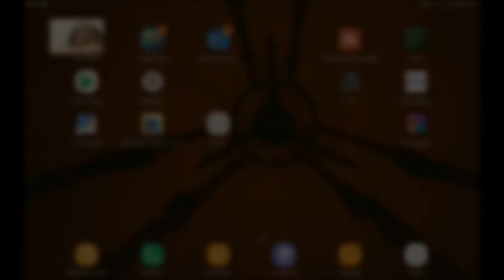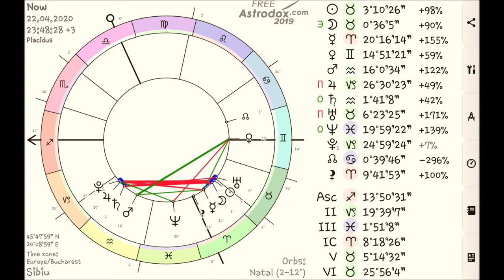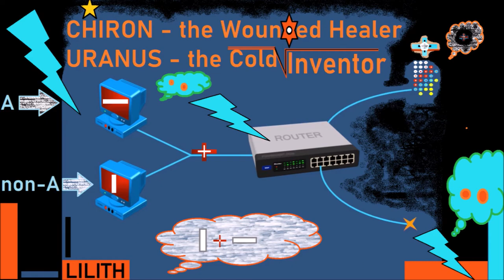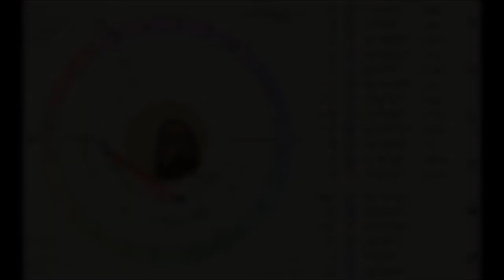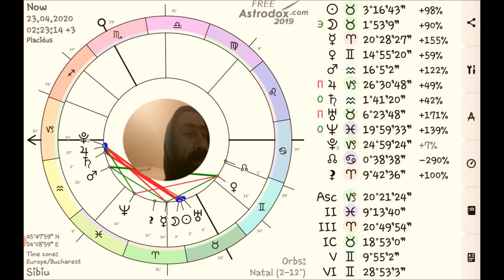Reședința Semizeilor - 8BP ep 19 - New Moon Shots & Sheratan star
Pentru prima dată aici la Reședința Semizeilor, Zmeoiu dă un meci de 9ball pool! O încercare temerară de lovitură indirectă nereușită - reclame imaginare - parlando rubato pe alocuri - o lovitură finală îndirectă reușită

EN:
Wake up! New Moon in Taurus 2020 precision shot live!
New Moon Chiron-Lilith conjunction in Aries on Ascendant is warning us of a real & total beginning of all action. We stop & watch our steps on our path! There are always past lessons hiding now underneath!
Trivia mundi: Sheratan conjunct Sun & Uranus -  A.H